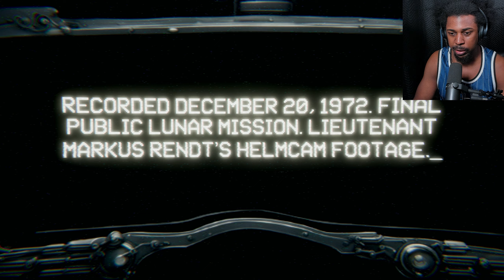WHY DID WE WANT TO GO BACK TO THE MOON | Something Bad Is On The Moon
What goes on in space stays in space...